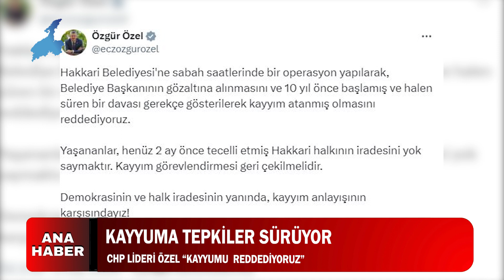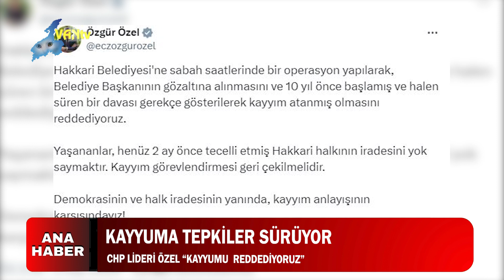KAYYUM’MA TEPKİLER SÜRÜYOR